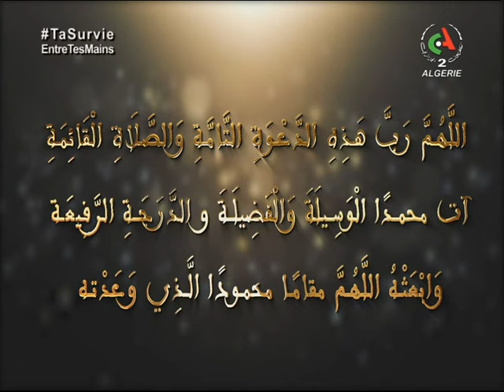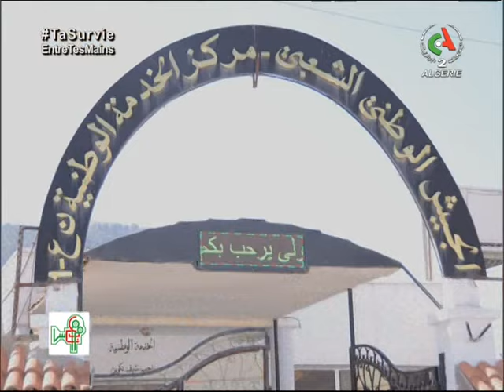Ligue 1 Pro : Le match USMA - NCM (27.02.2021)